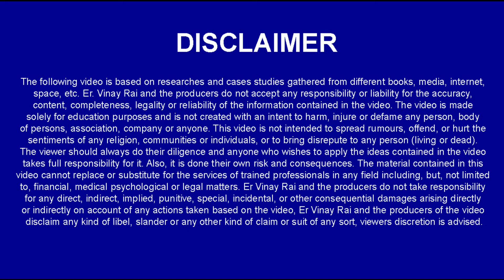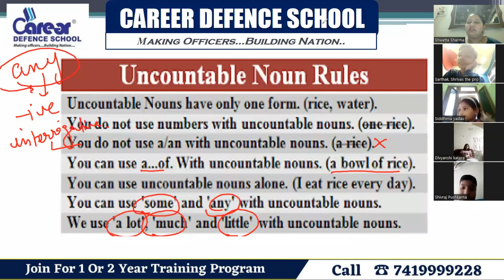Uncountable Noun Rules I Sainik School /RMS/CHS/JNV I Class 6th English I